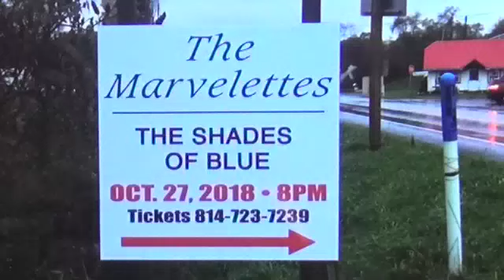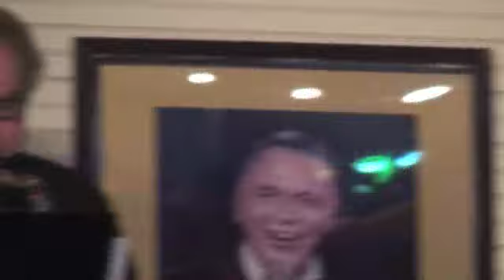White Swan Ballroom (2018) Marvelettes enhanced